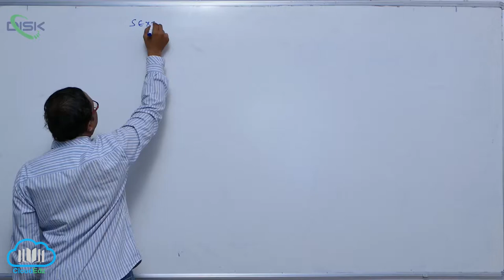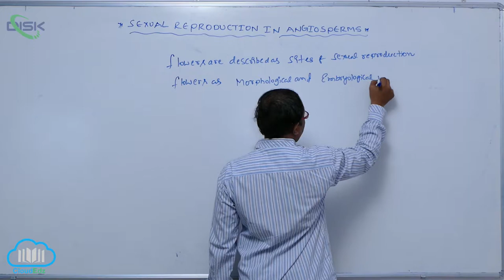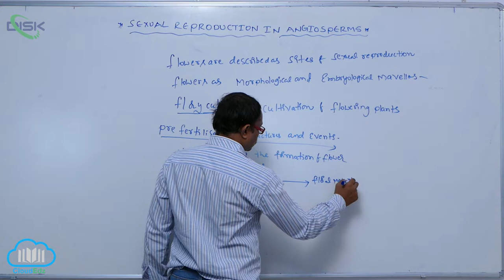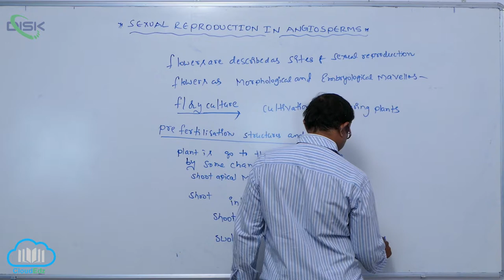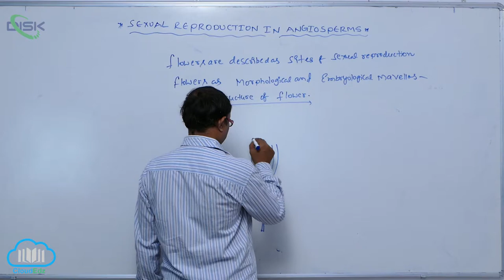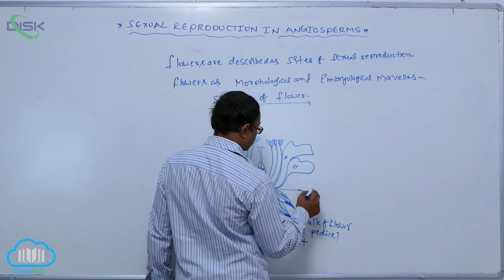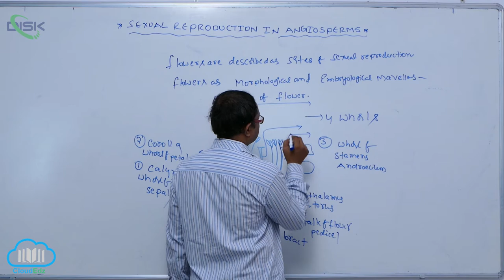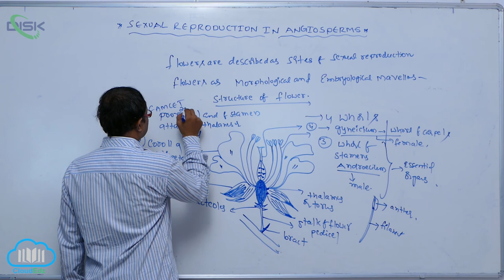PRE - FERTILIZATION STRUCTURE AND EVENTS || Disk Telangana